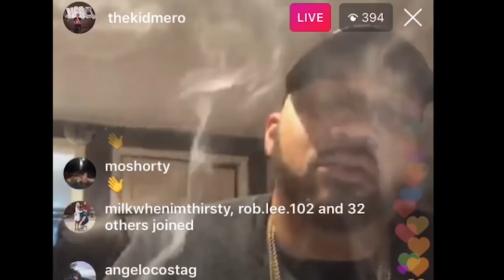The Juan Ayala Show - Monroe Martin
Monroe Martin is a stand up comedian featured on The Tonight Show with Jimmy Fallon, Last Comic Standing, Adam Devine’s House Party on Comedy Central, MTV2’s Guy Code, The Jim Gaffigan Show on TV land, Master of None on Netflix and hosts 3 podcasts "6FN', "The Roe Show" & "No Need For Apologies"